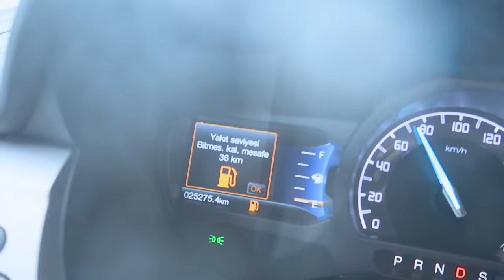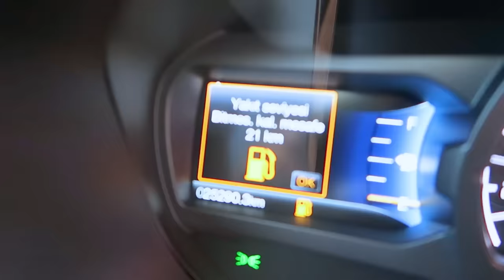EŞİME, OĞLUMA KAMP VE KARAVAN SÜRPRİZİ!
Herkese merhaba ben Kosif! Arkadaşlar bugün oğlum Yankı ve eşim Selma'ya sürpriz yaptım ve onları hayatımızda ilk defa kampa götürdüm. Karavanda bir gece geçirdiğimiz kamp videosu, off road videolarımız gibi heyecan dolu geçti. Kamp yolcuğuluğumuzun henüz başında şakasını yaptığım, yolda kalma şakası az kalsın gerçek oluyordu ve Selma ve Yankı ile otobanda yolda kalıyorduk. Neyse ki kamp alanına vardık. Kamp'da @RUNtoNATURE yani Kıvırcık Gezginler kanalının sahibi Talha ve Hatice ile tanıştık. Talha abisinin Yankı için harika bir sürprizi vardı bir RC Araç! Yankı RC aracı sürdü çok harikaydı. Kamp alanında diğer etkinliğimizde içinde timsahların yaşadığını düşündüğümüz bir sazlıkta yunus araçları ile yarıştık çok heyecanlıydı. Kamp alanına döndüğümüzde karşılaştığımız kocaman devasa böcekler ve arılar bizleri korkutmaya yetti. Şakası bir yana kampımız son derece eğlenceli geçti umarım sizlerde videoyu izlerken eğlenirsiniz. İyi seyirler.